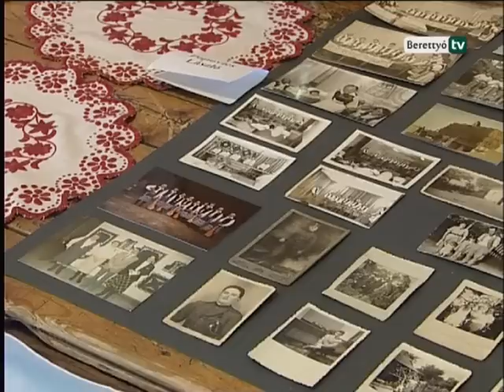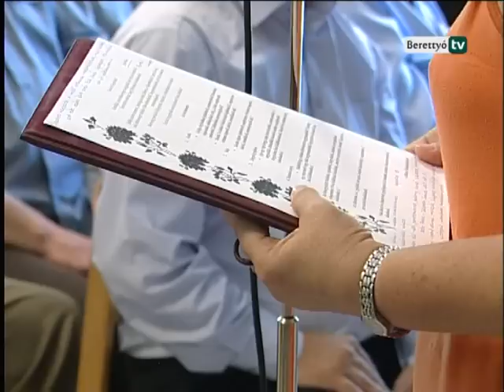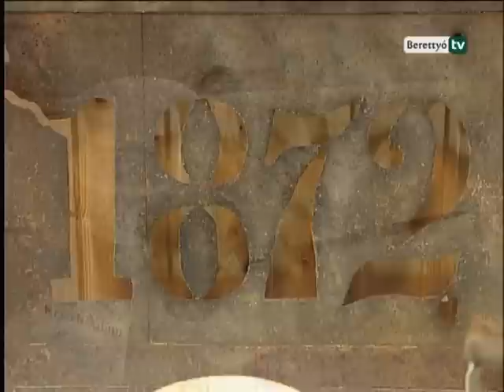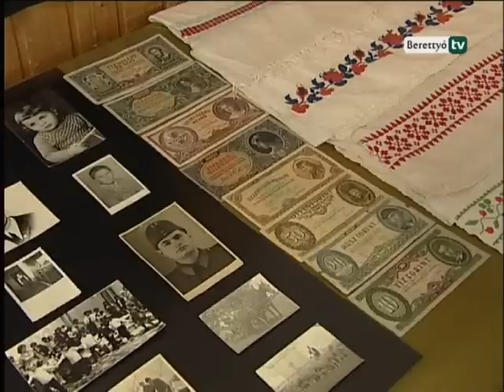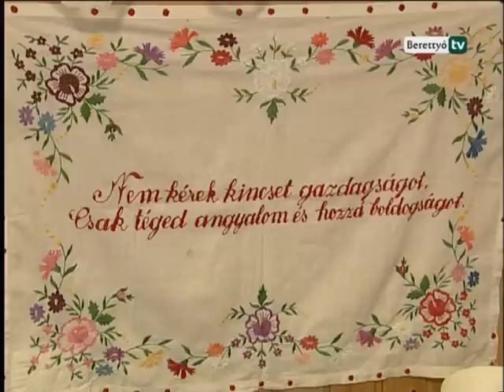Berettyó Televízió - Értékőrzés Furtán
A furtai értékek megőrzését, megismerését és gondozását tűzte ki célul az a pályázat, melynek zárórendezvényét és az elért eredményeket bemutató kiállítását tartották meg a bihari település művelődési házában, szeptember 19-én.